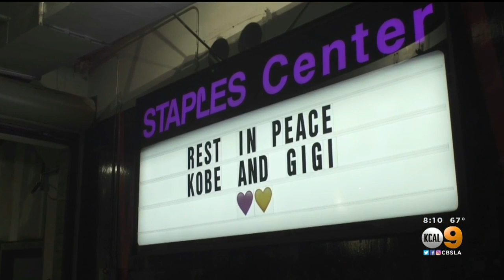LA Kings Honor Kobe Bryant, Daughter And Other Victims Of Helicopter Crash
The Los Angeles Kings began their Wednesday night game with a tribute to Koby Bryant, his daughter, and those who lost their lives in the tragic helicopter crash in Calabasas.